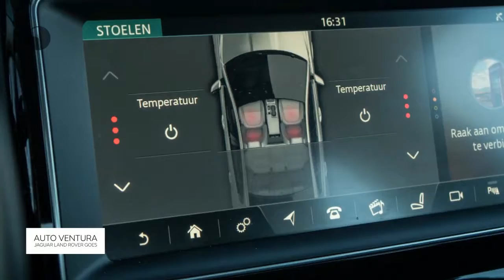Jaguar XE 2.0 D PRESTIGE || Groot navi-scherm! | Cold Climate pack NP € 51.768,-